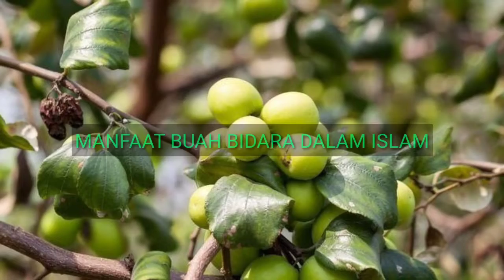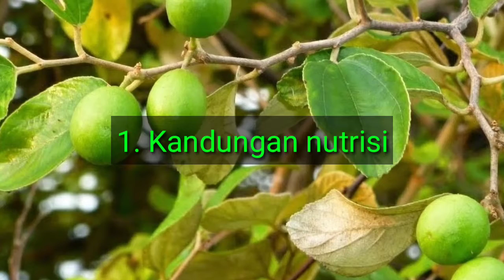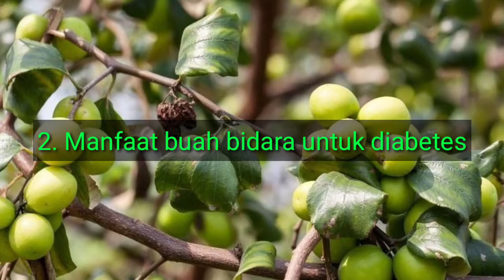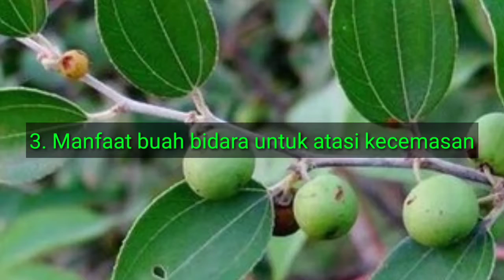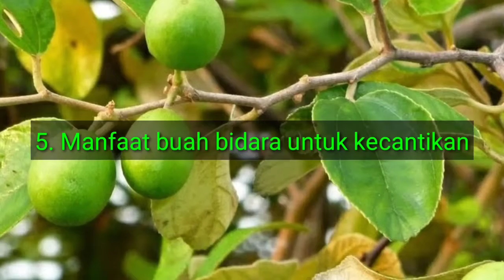MANFAAT BUAH BIDARA DALAM AL QUR'AN,SEGUDANG MANFAAT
SEGUDANG MANFAAT.
Asalamualaikum halo sobat jumpa kembali di Chanel kami kali ini mengenai MANFAAT BUAH BIDARA DALAM AL QUR'AN yaitu
1. Kandungan Nutrisi
2. Manfaat Buah Bidara untuk Diabetes
3. Manfaat Buah Bidara untuk Atasi Kecemasan
4. Manfaat Buah Bidara Melawan Kanker
5. Manfaat Buah Bidara untuk Kecantikan
Ok sobat itulah beberapa manfaat buah Bidara
semoga dengan adanya Vidio ini bermanfaat untuk kita semua AMIN.